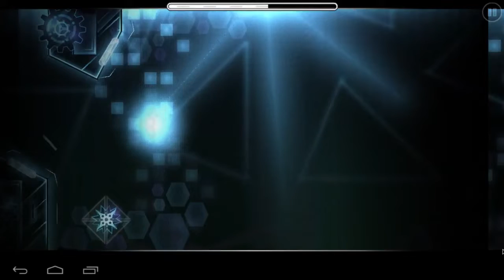Relaxing Paradise by Chuchitodomin | Geometry Dash [2.11] | Sent to Mods #5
Relaxing Paradise:

First part has absolutely stunning block design and amazing use of glow. There is a great use of detail in the blocks. The effect is okay, but does not add anything to the design to make it perfect.
The main problem in this part is the background.
It has almost no detail and looks pretty rushed. There are 4 glow stipes and some empty grey cube which could be so much better. Still a great part
When the level slows down it is pretty great but still lacks some effects and pulses. The movement at the end is not very smooth too.

The design and glow stripes at the second part are very good here again, just like the colors.
It still looks like you focussed on this too much and let the rotation and movements off.
The movements are okay, but in the design I would like some rotation and something more going on then just glow stripes moving around. Just like some cubes in the background where you could experiment a lot more with.

Last part is really great, but could have some more design

End result:  8.3/10